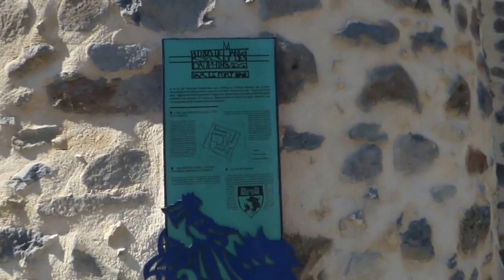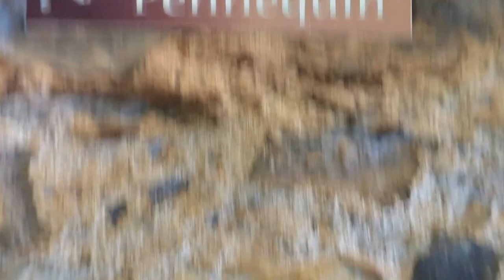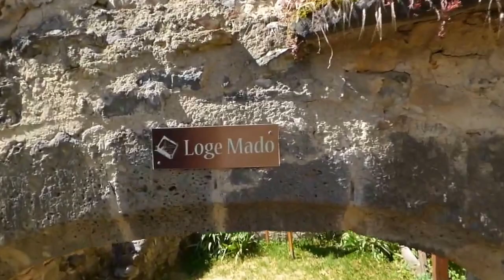Fort de Mareugheol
Fort de Mareugheol, Reste einer größeren quadratischen Befestigungsanlage des Dorfes aus Basaltsteinen flankiert von vier runden Türmen und vier Toren (14./15. Jahrhundert), im Innern enge Gassen.
Innerhalb dieser Anlage die Kirche Saint-Victor et Sainte-Couronne, romanisch mit späteren Bauteilen (12.–16. Jahrhundert).
Mareugheol ist eine französische Gemeinde in der Region Auvergne-Rhône-Alpes im Département Puy-de-Dôme im Arrondissement Issoire im Kanton Brassac-les-Mines.
Aufnahmedatum: ‎Freitag, ‎15. ‎Juli ‎2016, ‏‎10:49:38